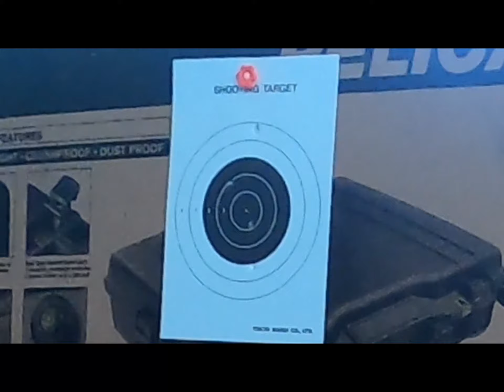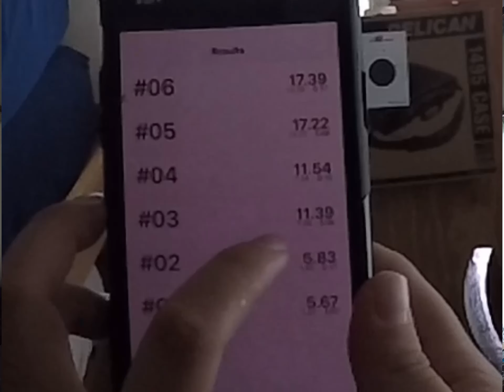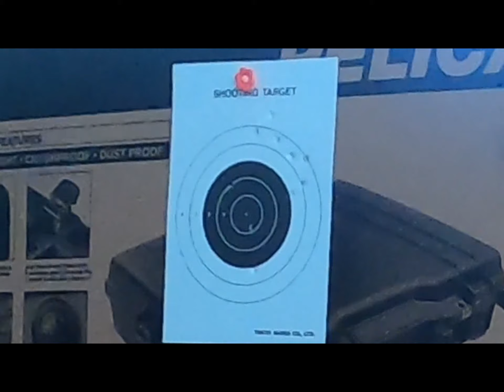Airsoft Pistol Challenge - エアソフトチャレンジ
During these quarantine times, some of us are unable to go out and play some airsoft. Why not have some fun and try the pistol challenge? 3 mags, 2 rounds in each mag and see how fast you can shoot and reload.
検疫中でサバゲーいけない人たちもいますよね？　ダカラこの時にエアソフトチャレンジしましょう。このビデオのチャレンジではマガジン３つもってマガジンの中にはたなは２つだけ入れる。うってリロードしてどんぐらいの速さで出来ますか？